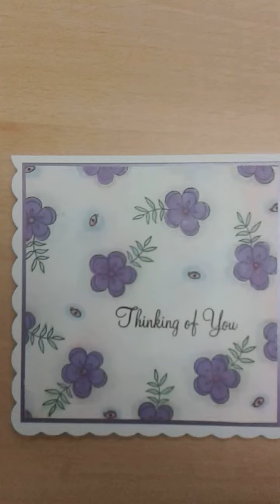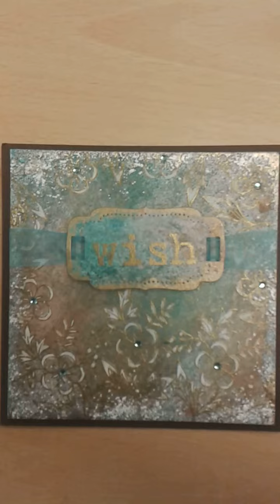Floral Fancy 1 Artwork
Stamp Addicts unmounted rubber stamp set.